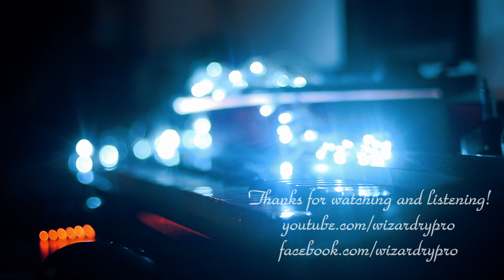Tháng năm (The playah) (hợp âm cảm âm) (ST: Soobin Hoàng Sơn) - Soobin ft. SlimV– Piano Cover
Tháng năm (The playah) (hợp âm cảm âm) (ST: Soobin Hoàng Sơn) - Soobin ft. SlimV– Piano Cover wizardrypro

Bản quyền bài hát thuộc về tác giả Soobin Hoàng Sơn cùng ekip liên quan và các bên được phụ trách quản lí khai thác. Mình cover trên tinh thần tôn trọng những nghệ sĩ, yêu quý từng tác phẩm, và mong muốn chia sẻ mỗi sản phẩm chất lượng với cộng đồng. Trân trọng cảm ơn!

Tháng năm qua rồi thì lên nhạc thôi :v
Tự nhiên gần đây có màn thể hiện vô cùng xuất sắc và hoành tráng The Playah của Soobin Hoàng Sơn mà mình mới tìm ra được giai điệu thú vị này đấy chứ :3

Tháng năm
Sáng tác: Soobin Hoàng Sơn
Thể hiện: Soobin Hoàng Sơn

Đôi khi mây quên theo gió trôi…
Đôi khi môi quên không cất lời…
Vội tay vuốt làn tóc rối bời…
Nhìn theo gió về nơi cuối trời…

Con tim anh mang bao nhớ thương…
Gửi một tình yêu xa muôn phương…
Giờ em như một cơn mưa từng đêm anh nhớ…
Còn yêu em, còn thương em mãi!!!

Chợt nhận ra anh đã đánh mất…
Tìm lại sao được khi bước chân em xa?
Tháng năm trôi qua nhanh quá…
Giấc mơ kia như tan vỡ!

Còn mình anh mang những nỗi nhớ…
Một mình anh lạc trong những đêm chơ vơ?
Biết em đang nơi xa lắm…
Vẫn mong em bao đêm trắng!!!

Làm sao giấu đi đôi mắt nhòe…
Từ ngày em đi ở trong mắt anh?
Chạm từng chút đau thương nén lại càng thêm xót xa…
Có khi nào, có khi nào… Ở nơi đâu đó nhìn về quá khứ của hai ta…
Em có… tiếc…???

Giấc mơ kia như (đang dần) tan vỡ!

Never wanna let you go...
Never wanna let you go, bae...
Never (never…)
(never…)

Never…
(never…)